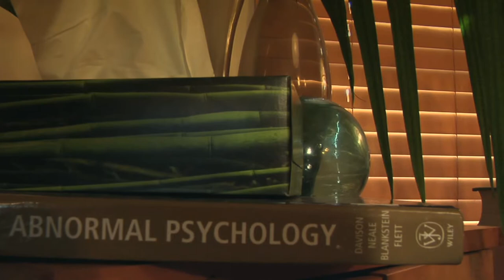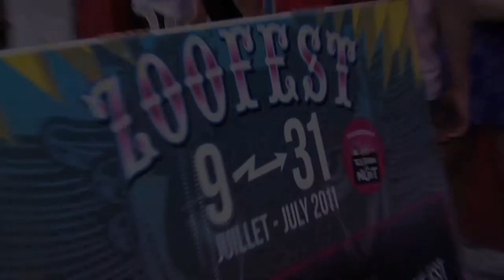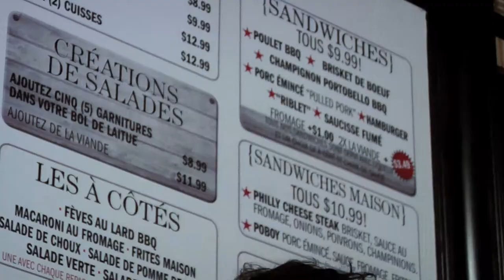DWTJ - This Guy Never Ate Food! - S1E1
DINNER WITH TJ - S1E1 - WITH HANNIBAL BURESS (Part 1)

TJ is a 31 year old man-baby who is terrified and disgusted by food. Join TJ as he attempts to get over his picky eating disorder with the help of a few celebrities. TJ has gone his whole life only ever eating 5 things.   This is completely true. For real.

In this Episode TJ dines with Hannibal Burress. Hannibal Buress has appeared on the Late Show with David Letterman, Late Night with Jimmy Fallon, Jimmy Kimmel Live!, the Late Late show with Craig Ferguson, and numerous other late night TV shows.Buress has previously worked on the writing staffs of 30 ROCK and SATURDAY NIGHT LIVE, and released his debut album, MY NAME IS HANNIBAL. His new Comedy Central special HANNIBAL BURESS: ANIMAL FURNACE premiered on May 20th and the DVD and CD was released on May 22nd.